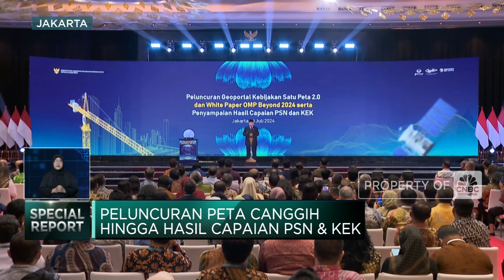Prabowo Ungkap Syarat Investor Mau Masuk ke RI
Presiden terpilih sekaligus Menteri Pertahanan RI Prabowo Subianto mengungkapkan syarat menarik investor ke Indonesia. Di antaranya dapat memberikan kepastian hukum dan iklim investasi yang efisien. Prabowo menilai kehadiran one map policy diharapkan bisa menciptakan efisiensi agar tidak terjadi tumpang tindih penggunaan lahan, yang nantinya berpengaruh pada kemudahan investasi.

Selengkapnya saksikan dalam Special Report CNBC Indonesia, Kamis (18/07/2024).